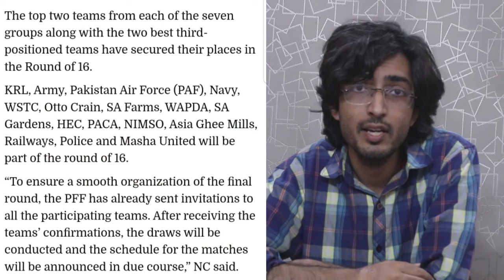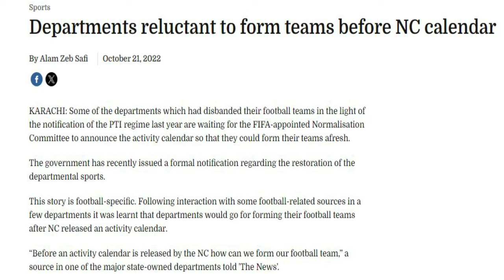PFF INVITES DEPARTMENTS & CLUBS FOR MEN'S CUP COMPETITION AND WOMEN'S LEAGUE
Pakistan Football Federation has invited departments and clubs to participate in the National Challenge Cup for Men, the biggest club competition.
Also, they have called up the women's departments and clubs to participate in the national women's football championship.

You can watch the intro on this facebook link that i have removed